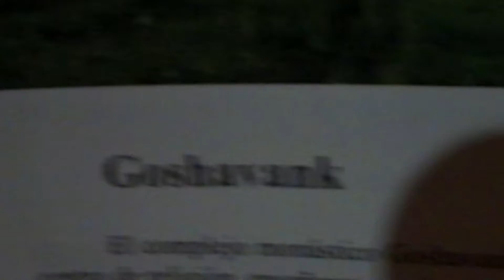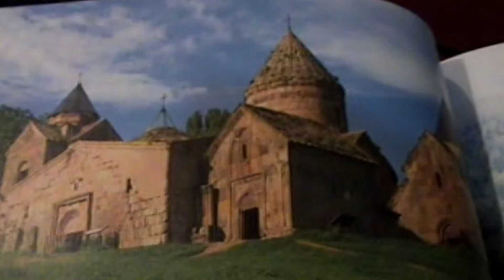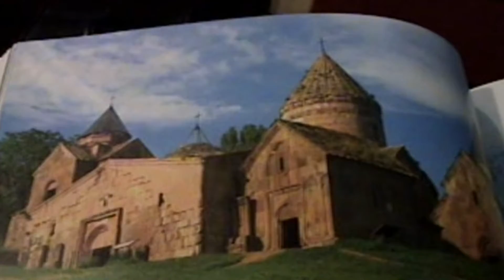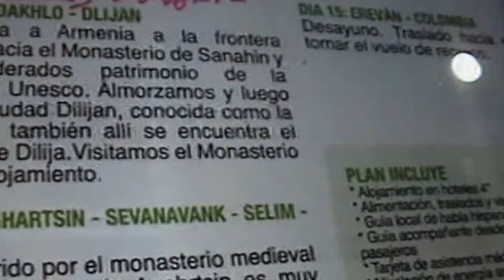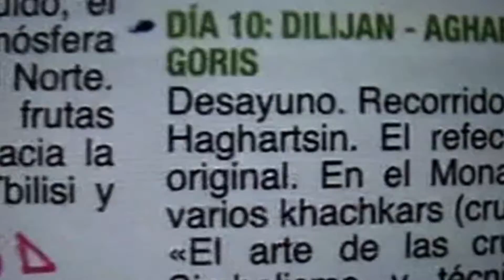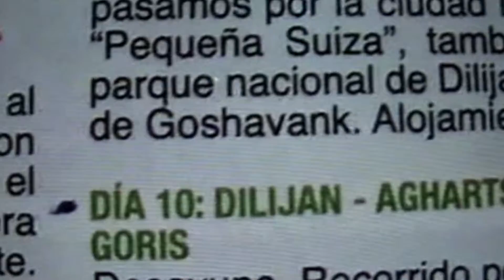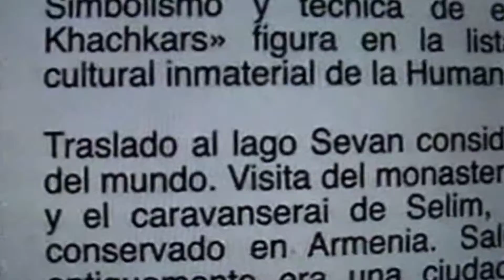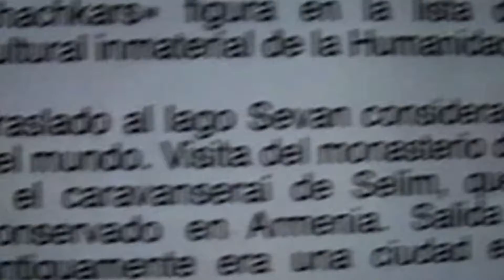ARMENIA - MONASTERIO DE GOSHAVANK - BETA POR EL MUNDO